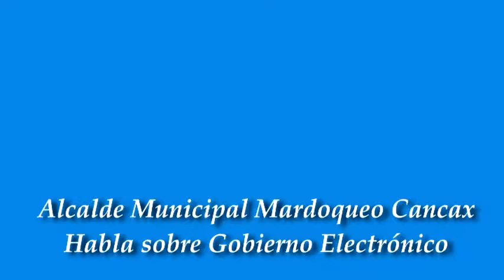Gobierno Electrónico y tecnolgía en Patzún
Patzún, Gobierno Electrónico en Patzún, entrevista realizada por Laura Santacristina del Centro de Formación de la AECID en Antigua Guatemala, en el marco del Seminario Iberoamericano de responsables de formación de empleados públicos a nivel local, en el marco de la conmemoración del 75 aniversario del Instituto de Estudios de Administración Local (IEAL).